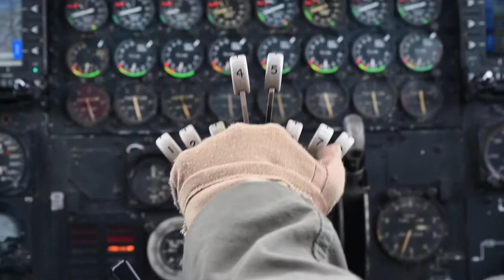100th ARW Refuels B-52 during Operation Allied Sky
100th ARW Refuels B-52 during Operation Allied Sky
MORóN, SPAIN
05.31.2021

A U.S. Air Force KC-135 Stratotanker aircraft assigned to the 100th Air Refueling Wing from Royal Air Force Mildenhall, England, refuels a B-52H Stratofortress, assigned to the 2nd Bomb Wing, Barksdale Air Force Base, Louisiana, in support of Bomber Task Force Europe 21-3, May 31, 2021. During the single-day mission, Allied Sky, three U.S. Air Force B-52H Stratofortress strategic bombers along with 93 other allied aircraft flew over all 30 NATO nations in Europe and North America.

Film Credits: Video by Tech. Sgt. Jael Laborn
1st Combat Camera Squadron

USEUCOM
1CTCS
AFGSC
2nd Bomb Wing
Bomber Task Force Europe
B-52 BTF